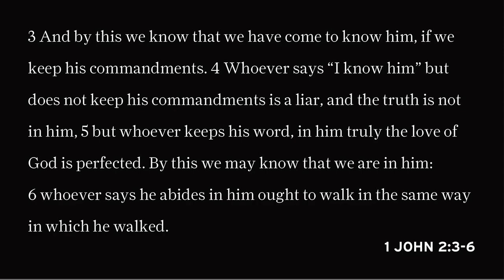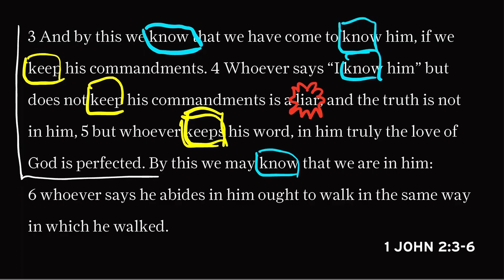To Follow Jesus is to Become Like Jesus (1 John 2:3-6) - Patrick Buck